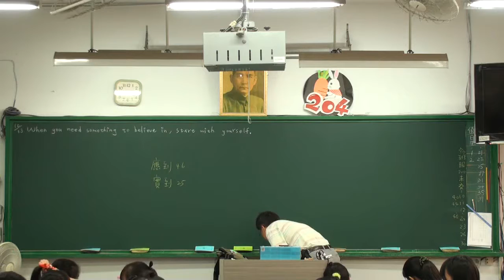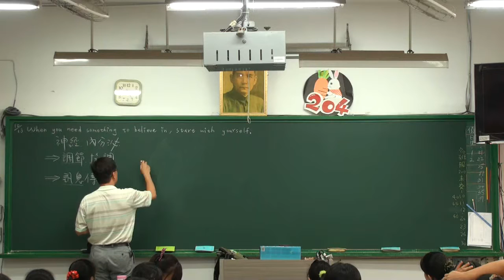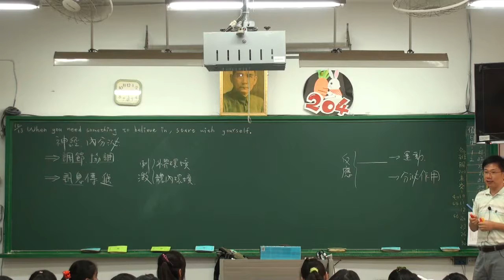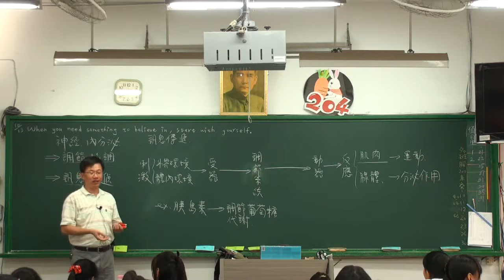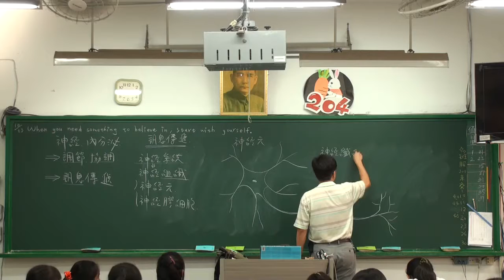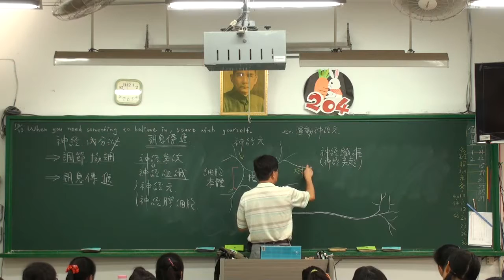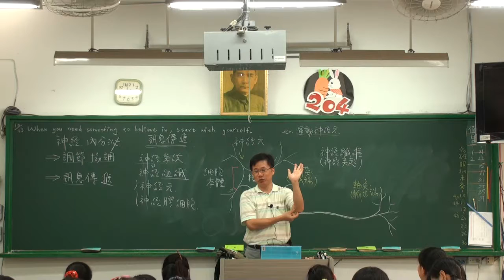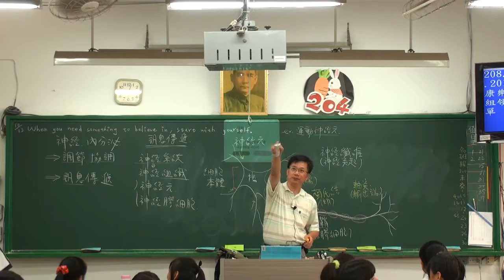神經系統 nervous system A 1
人體神經系統，豆豆熊課堂實錄 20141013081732 -A1